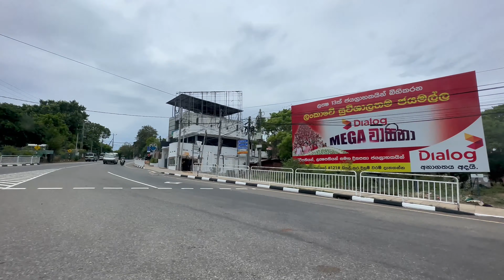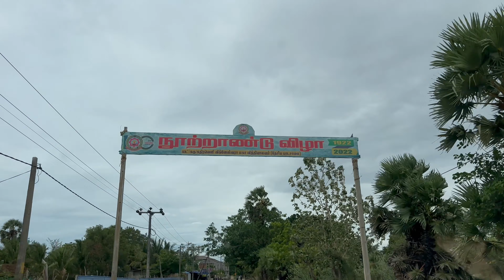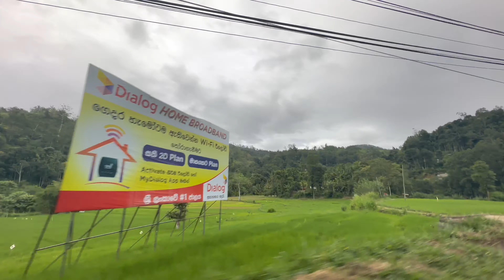The Scenic Road to Ella | Trincomalee to ella | Sri Lanka roadtrip | Ep04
Another day and another road trip to a beautiful city of srilanka and this time we head to the most beautiful town known as
Everyone know this route by train but we take you to experience it by road
And not for any surprise but this was equally beautiful and scenic